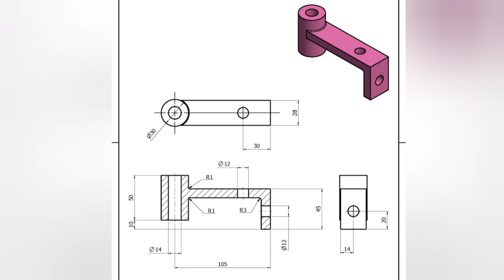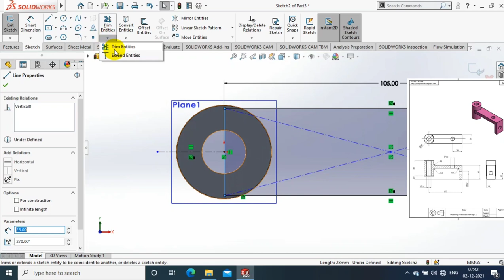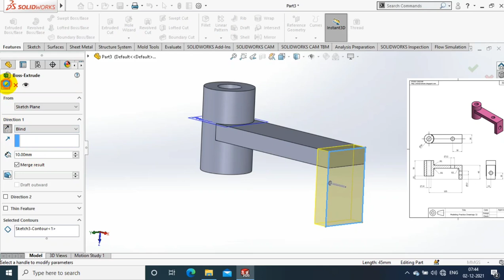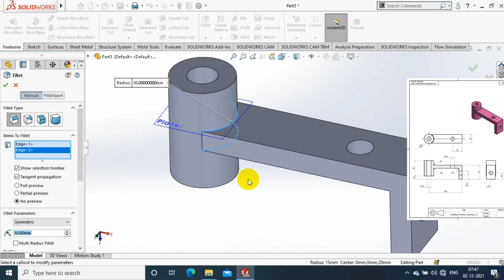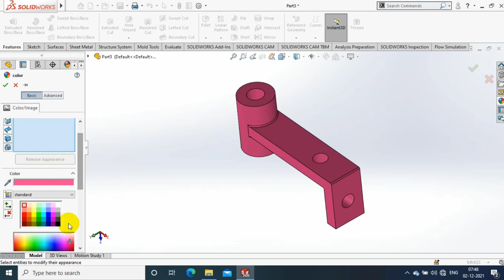SOLIDWORKS EXERCISE #6 | 3D MODELLING | FOR BEGINNERS